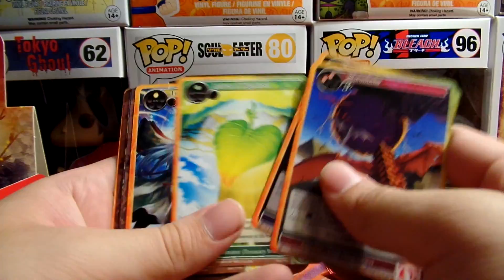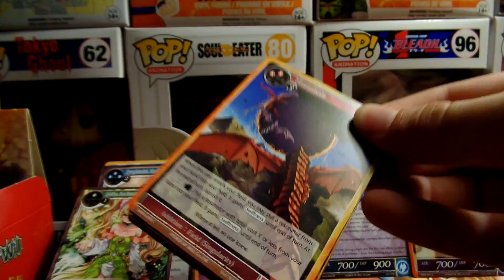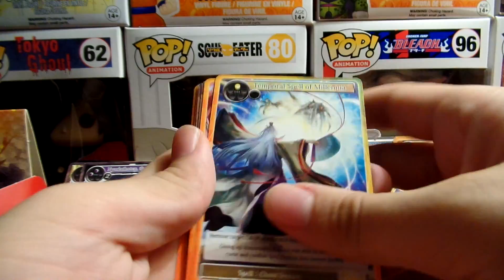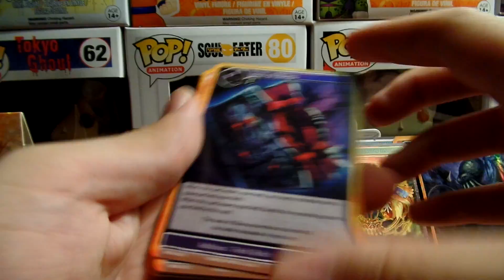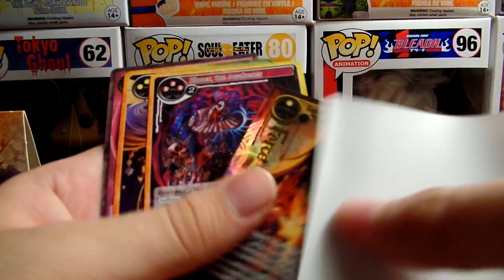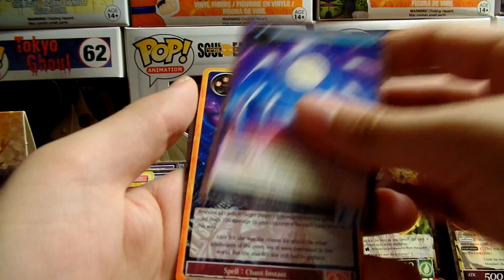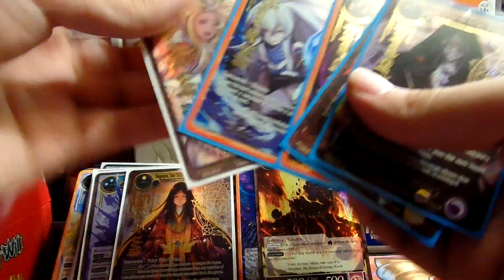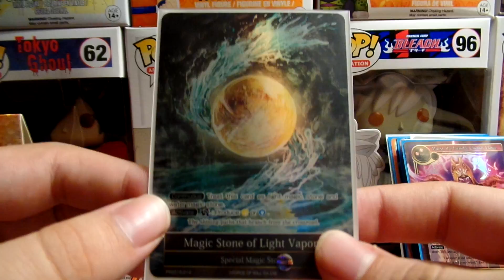FORCE OF WILL THE MILLENNIA OF AGES BOOSTER BOX OPENING 3 TCG